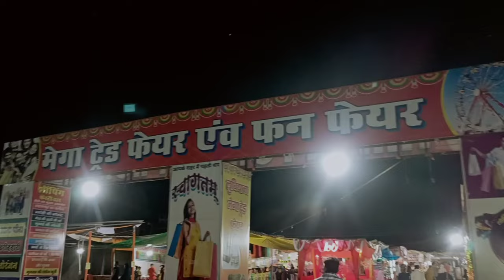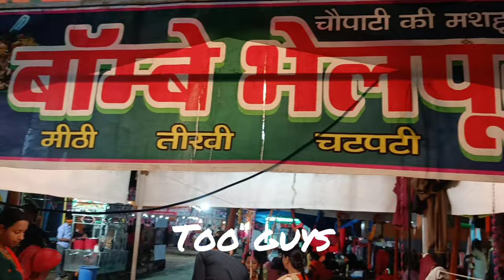100 Days Vlog Challenge || Day 3 by Zainab Ansari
Hello guys this is Zainab Ansari

I hope you guys enjoyed my Vlogs